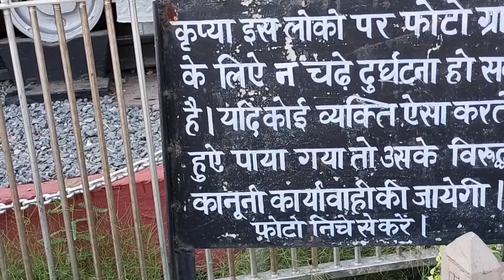इंडिया गेट से ब्लॉक हमारा 4 दिन के बाद में चालू हुआ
4 दिन के बाद में ब्लॉक चालू हुआ है हमारा और हमने हम सारा बताया सब कुछ बताया इसमें हमारे साथ क्या हुआ क्या नहीं हुआ इसलिए वीडियो अच्छा लगे तो कमेंट शेयर करें और पूरा वीडियो